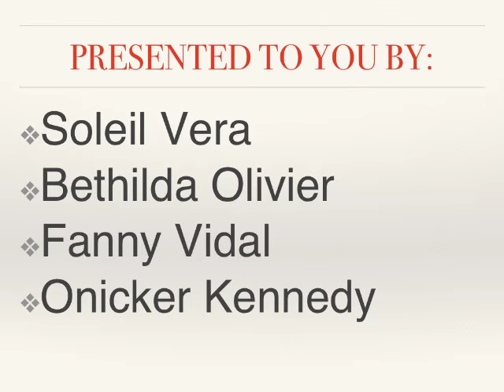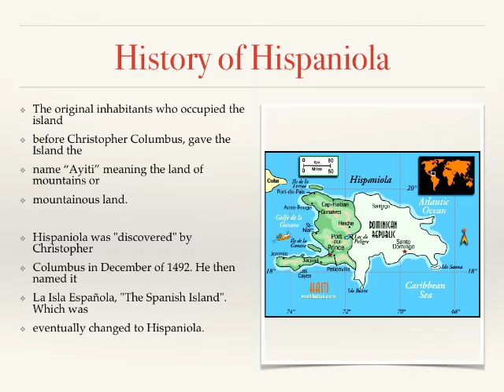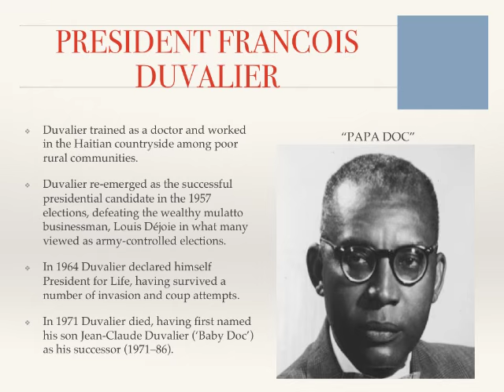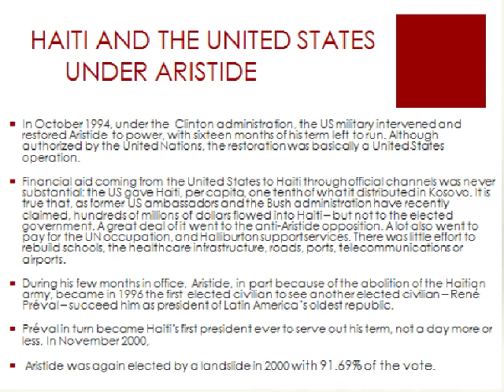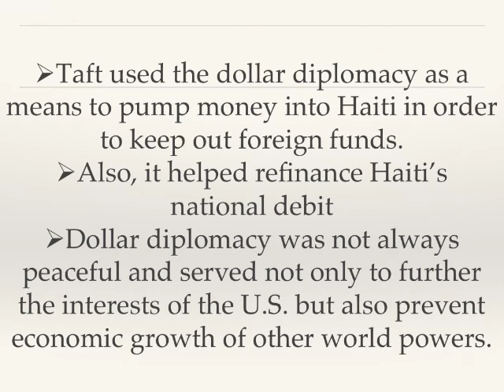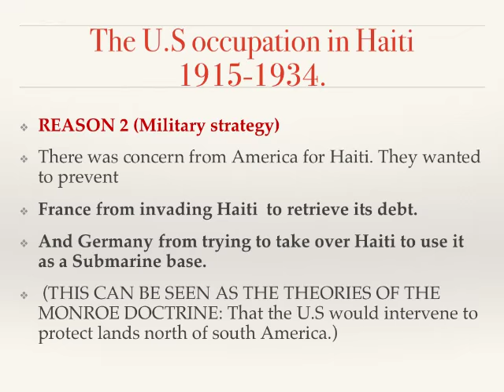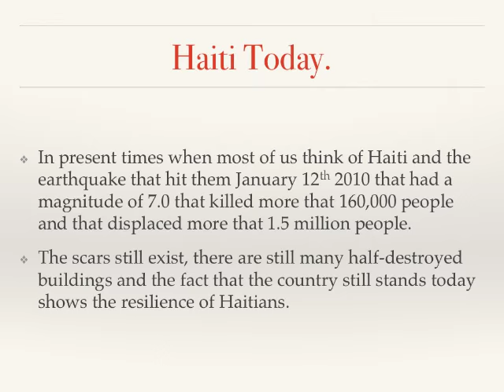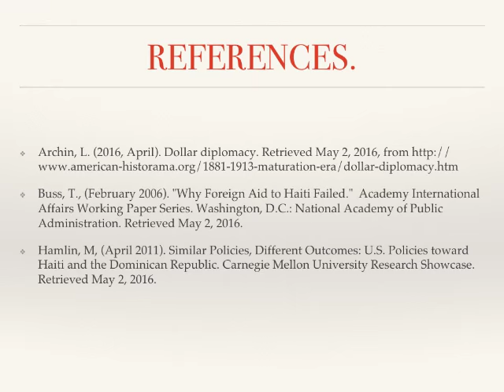UNITED STATES OF AMERICA FOREIGN POLICY IN HAITI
PRESENTED to you by onicker kennedy, Bethilda olivier, soleil vera, Fanny Vidal